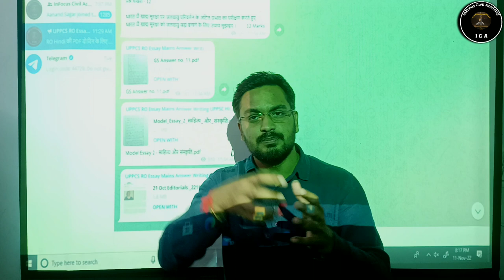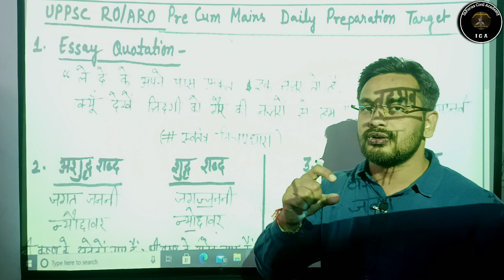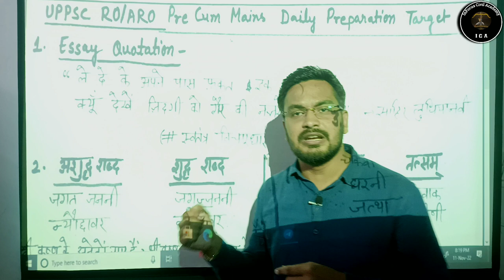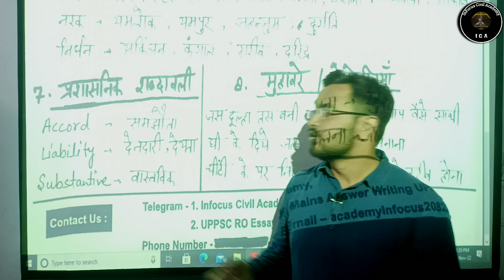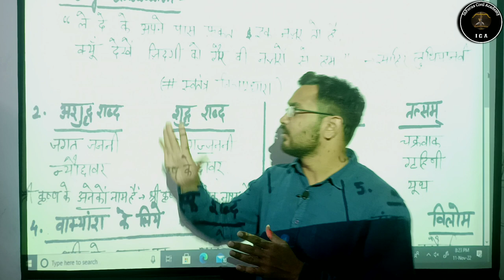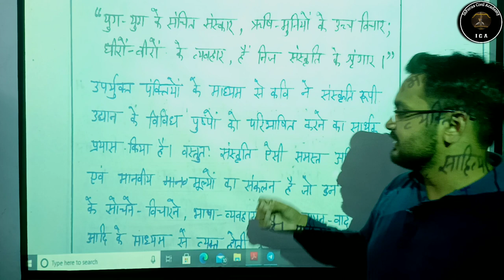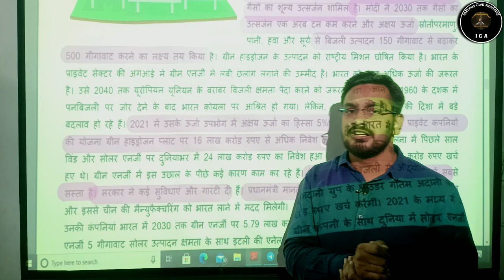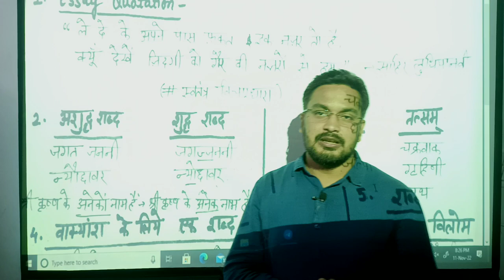roaro2022 Pre+ Mains हिन्दी की पूरी तैयारी | 6 किताबों से संकलित Notes 📝 |Daily Video +Pdf = 55+/60